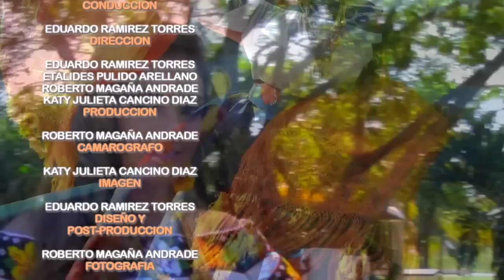Entrevista - Embajadora de Paraíso 2016 / Flora Elena Magdaleno Campos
Lugar con olor a coco y mar! lugar de los mas ricos mariscos! PARAISO, aqui les presento la entrevista que le realice a mi intima Flora Elena Representante de Paraíso 2016!!! una bullaaaaaa Paraíso quiere Flor!